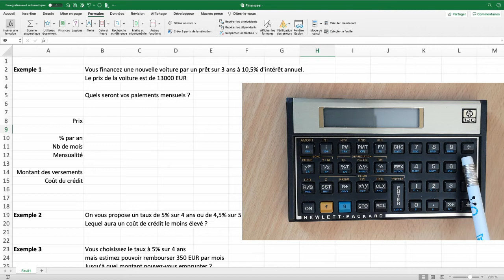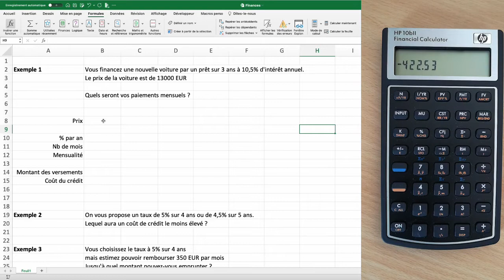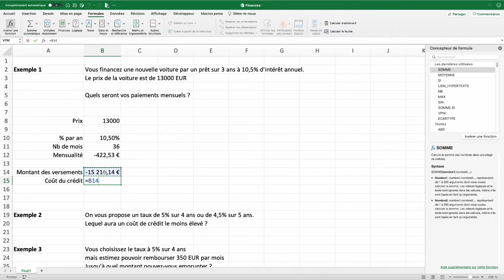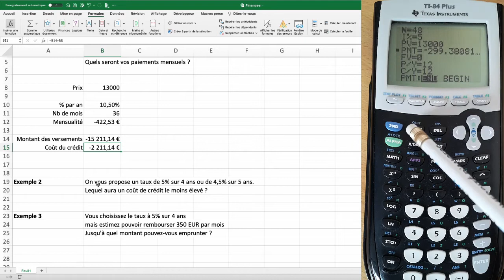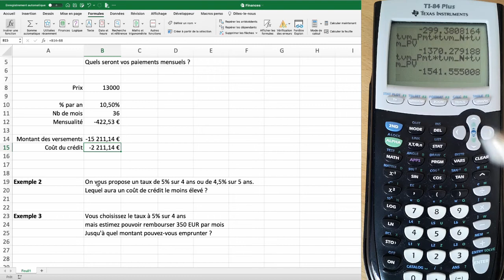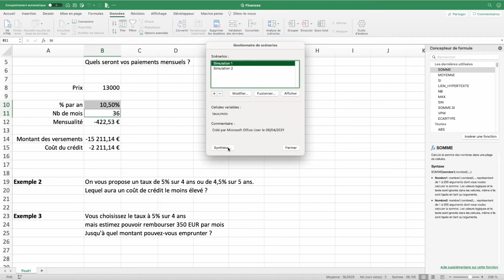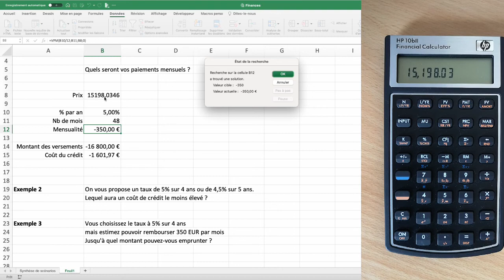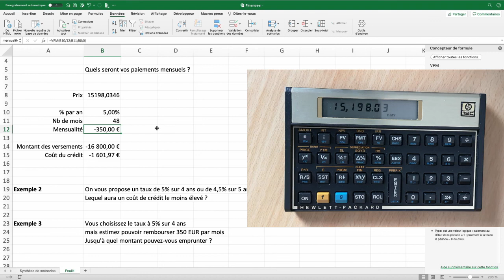Calculez le coût d'un crédit avec Excel ou une calculatrice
Excel : Présentation de la fonction VPM, du gestionnaire de scénarios et de la valeur cible.
Calculatrices : Démonstrations avec une Ti83, 84 et des HP financières (HP 10bII et HP 12C (qui a 40 ans et pas 50 ans))

3 exemples sont proposés :
- Vous financez une nouvelle voiture par un prêt sur 3 ans à 10,5% d'intérêt annuel. Le prix de la voiture est de 13000 EUR. Quels seront vos paiements mensuels ?
- On vous propose un taux de 5% sur 4 ans ou de 4,5% sur 5 ans. Lequel aura un coût de crédit le moins élevé ?
- Vous choisissez le taux à 5% sur 4 ans mais estimez pouvoir rembourser 350 EUR par mois. Jusqu'à quel montant pouvez-vous emprunter ?